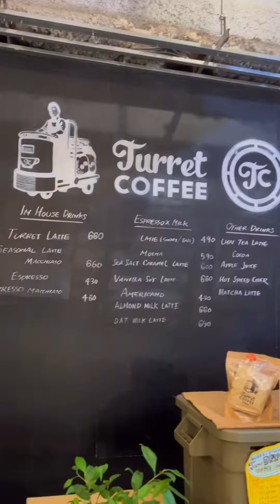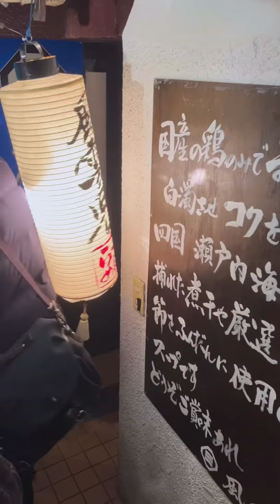TOKYO DAY 3 - TeamLabs Planet, Cafe-hopping, Akihabara, Fuunji